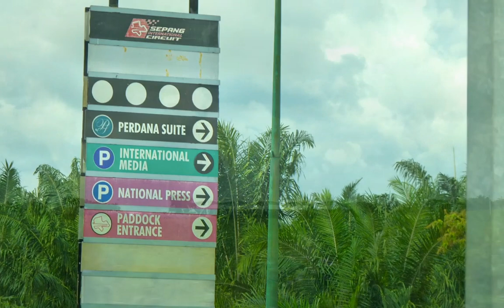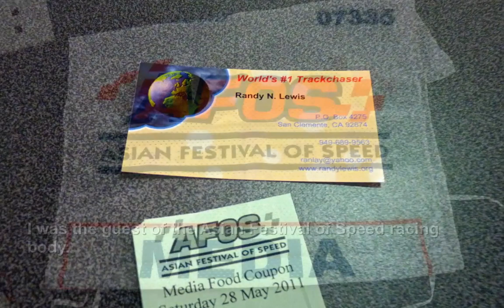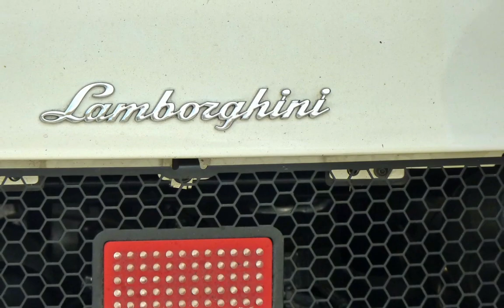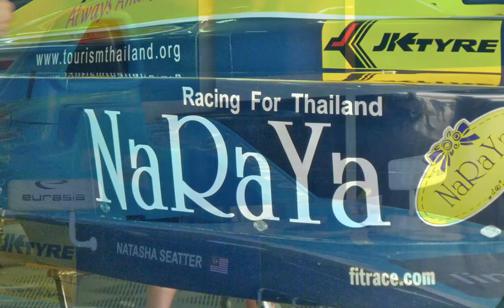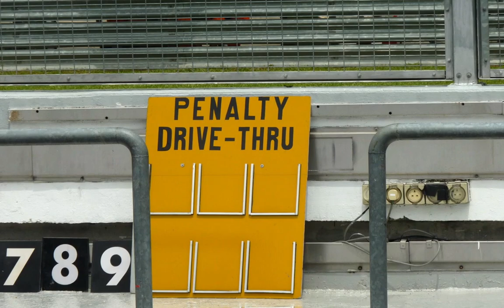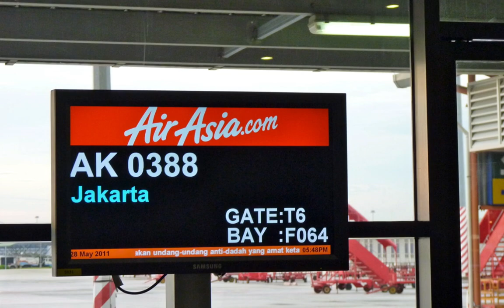Sepang International Circuit - Segang, Malaysia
Randy Lewis, World's #1 Trackchaser, visited the Sepang International Circuit in Sepang, Malaysia for some Asian Festival of Speed racing.  This was his 1,656th lifetime racetrack to see in 51 different countries.  where he has posted more than 60,000 photos, videos and Trackchaser Reports where he reviews each track he visits.